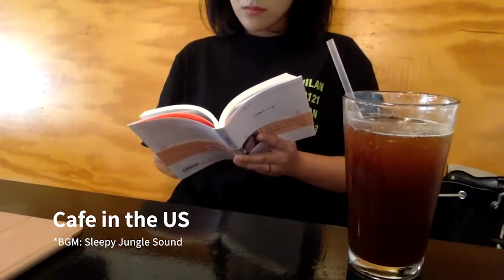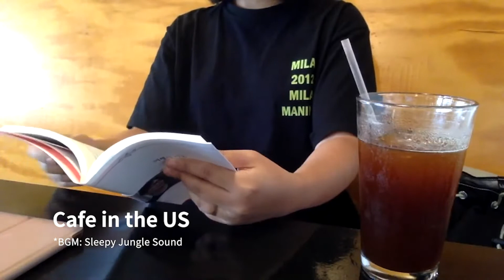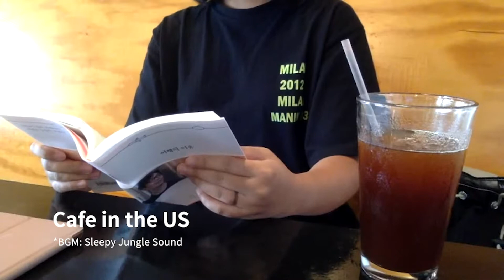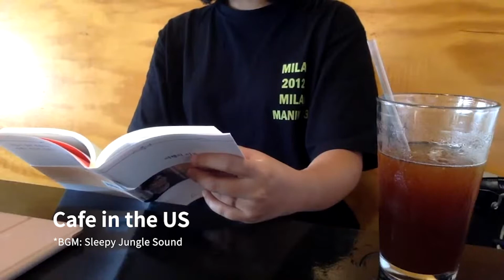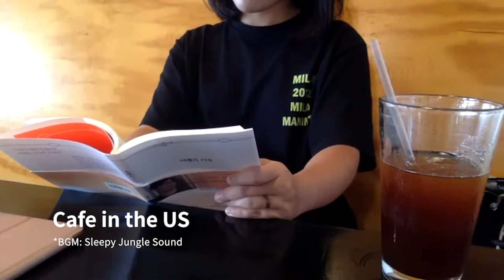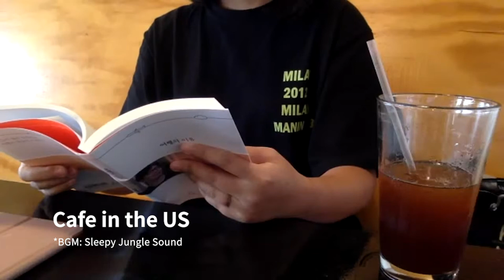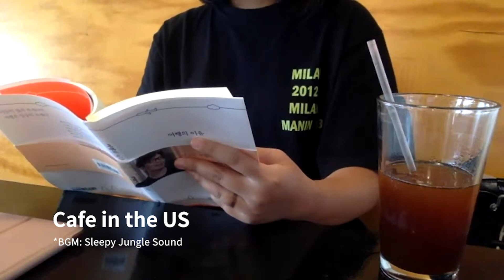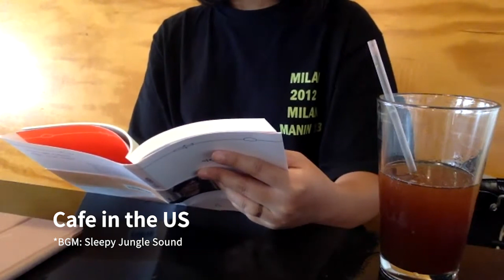1시간 책 읽기 (ft. 백색소음) | Reading A Book For 1hr (ft. White Noise) (북로그/Booklog)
*읽은 책: 김영하 - 여행의 이유
*Book: YoungHa Kim - The reason of one's journey